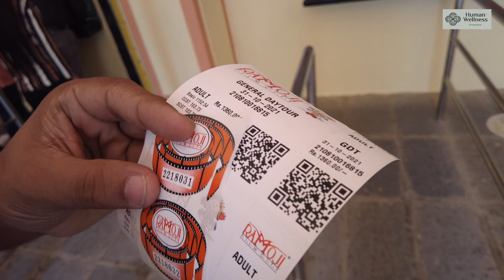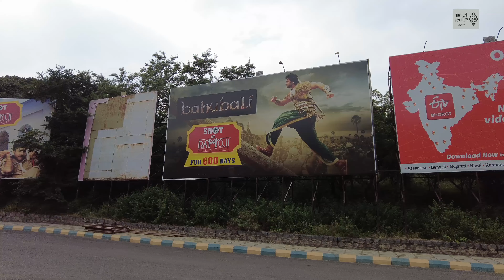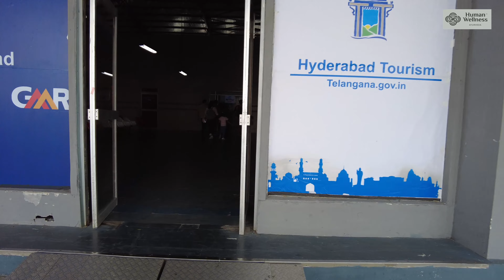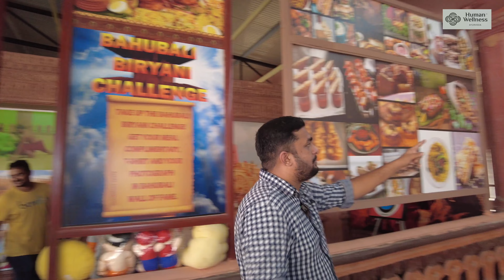Don't Miss These at Ramoji Film City, Hyderabad, Malayalam